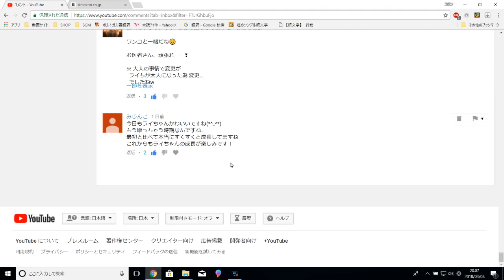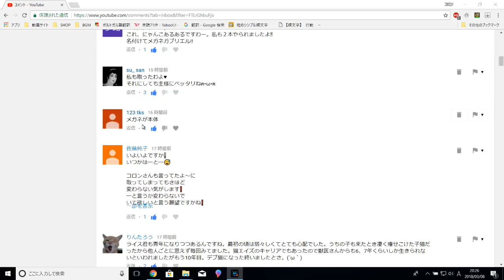【コメント返信】猫がある物をボロボロにしたお話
今回は気になったコメントを短めにまとめてみました。